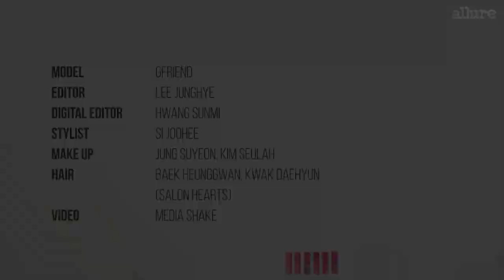YERIN CAN SLEEP ANYWHERE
KIM SOJUNG
JUNG YERIN
JUNG EUNBI
CHOI YUNA
HWANG EUNBI
KIM YEWON